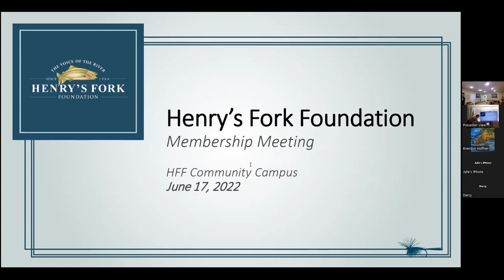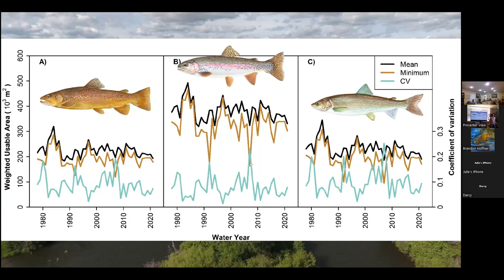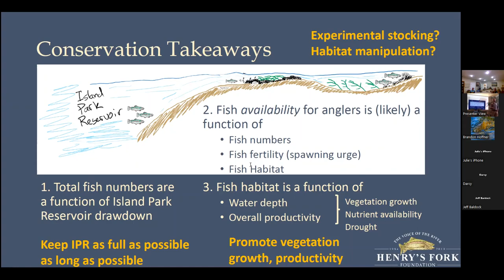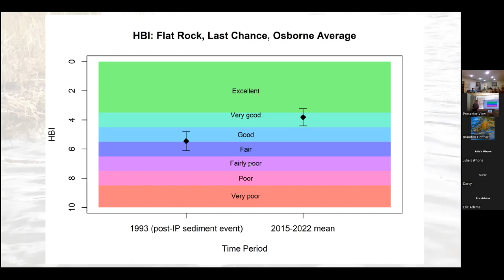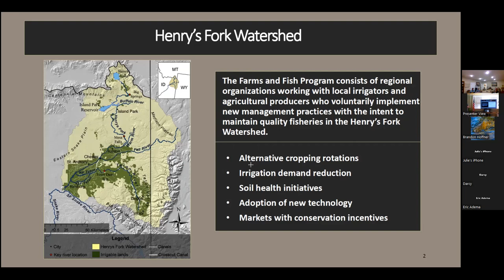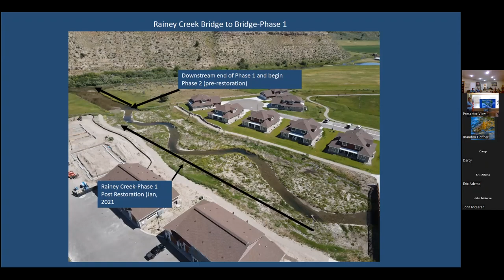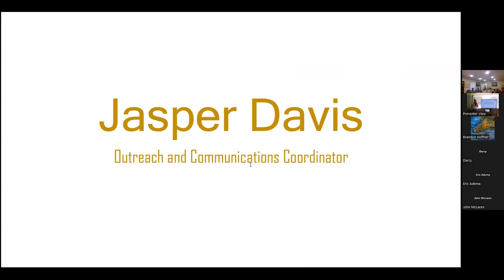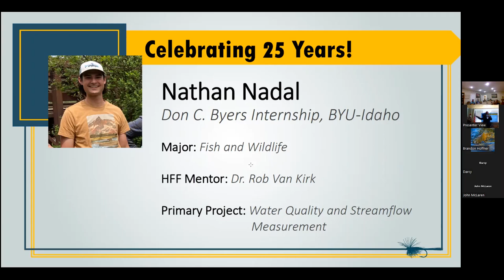HFF Membership Meeting 2022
HFF staff share the highlights of projects, results and accomplishments from the past year of work, including data on the water situation, flows, insects populations and more.

- Water supply and savings
- How do we save that water?
- Why do we save that water?
- Voice of the River, including Recreational Use data
- Farms and Fish
- South Fork Initiative
- Communications, Education and Outreach
- Interns